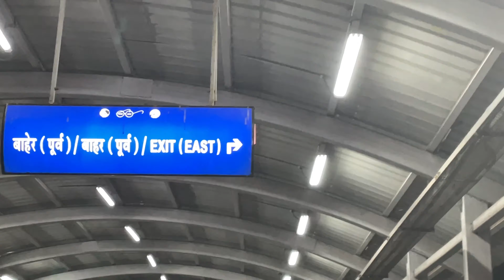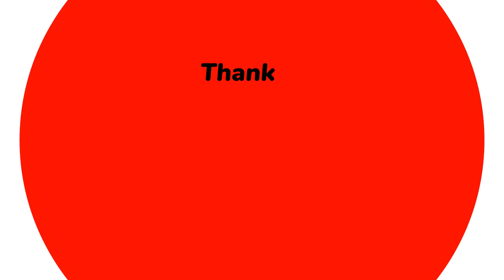Aurangabad to Mumbai | My First Train Experience | Vlog